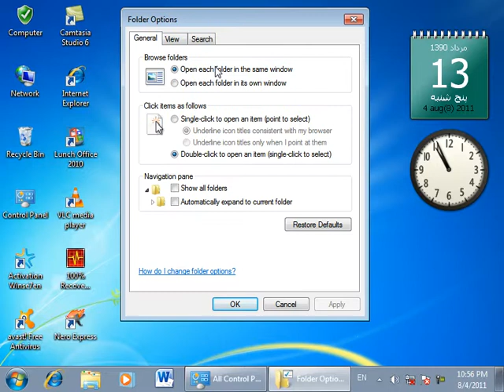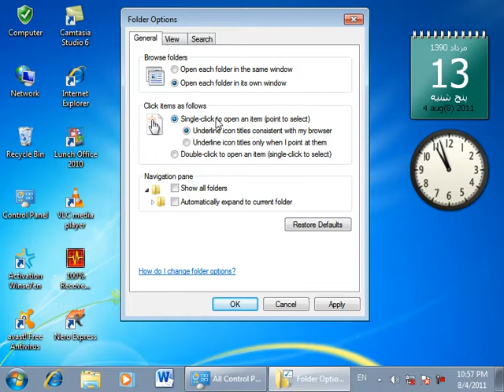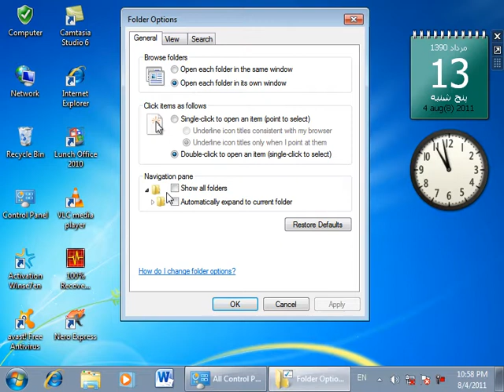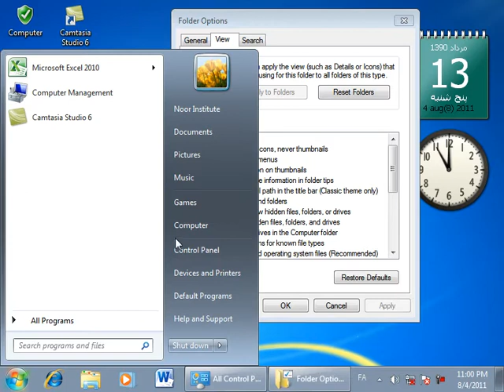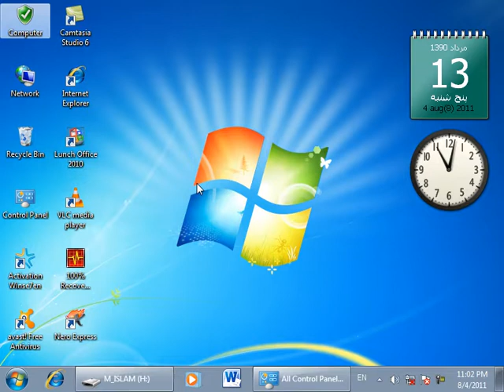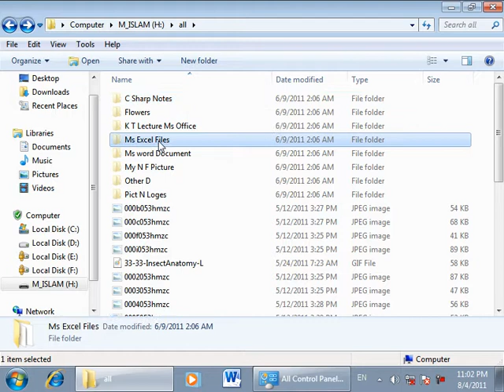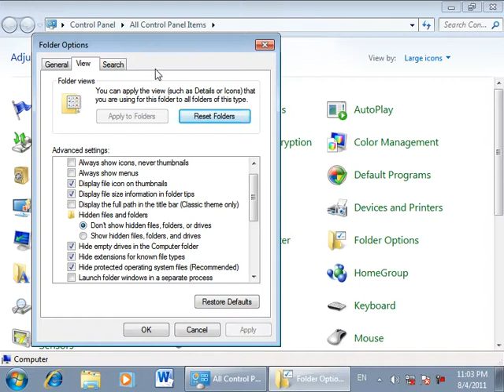21 DayControl Panel